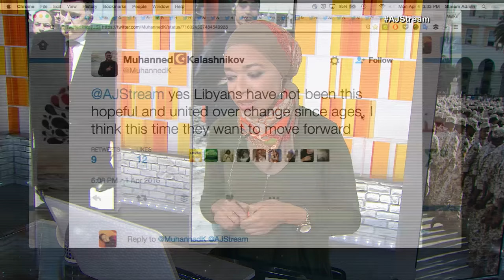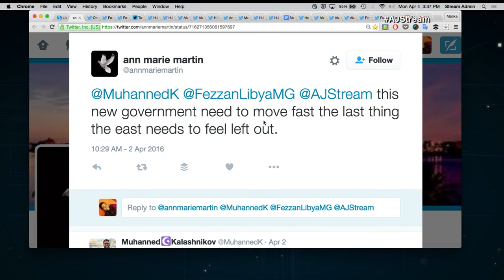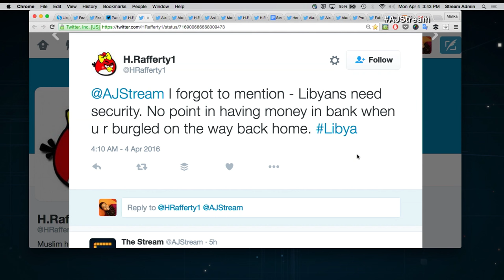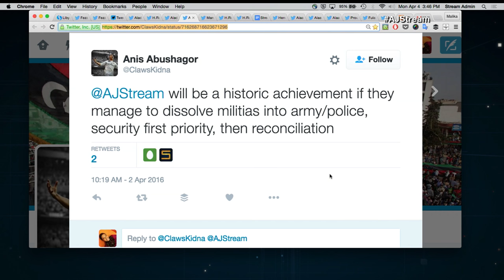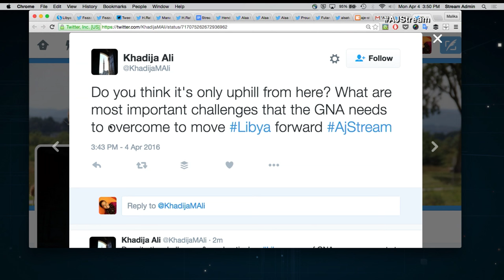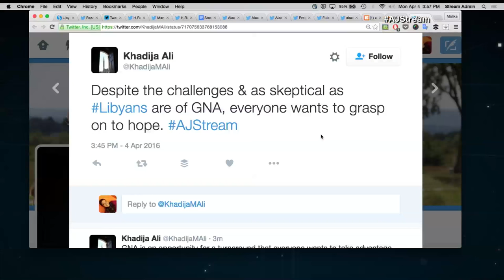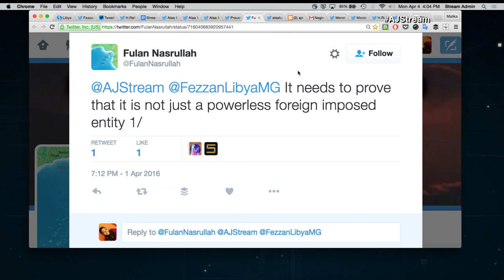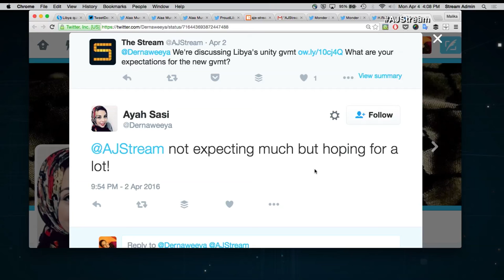The Stream - Libya's new unity government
On The Stream: Will Libya’s new UN-backed government find enough support to deliver stability to the country?

Joining this conversation:

Ayat Mneina @AMneina
Founder, ShababLibya

Anas El Gomati @AGomati
Founder & General Director, Sadeq Institute

Hassan Morajea @hassanmorajea
Journalist

Bilal Bettamer @bilalHB
Lawyer and activist

Thumbnail: The UN-backed unity government meets in Tripoli, Libya, on Thursday, March 31, 2016. (AP /MOHAMED BEN KHALIFA)